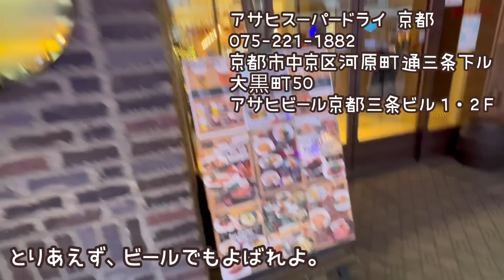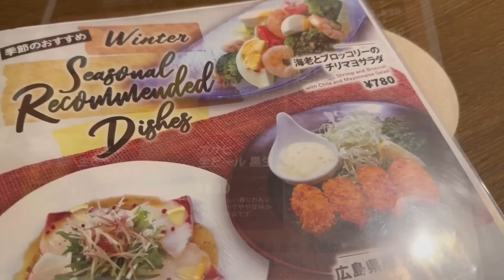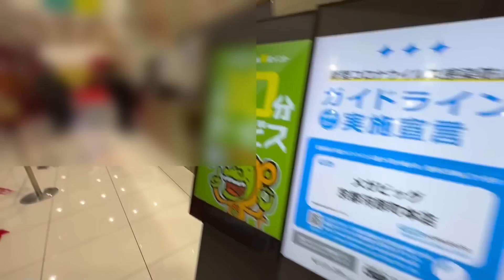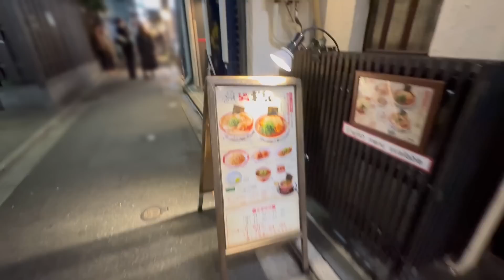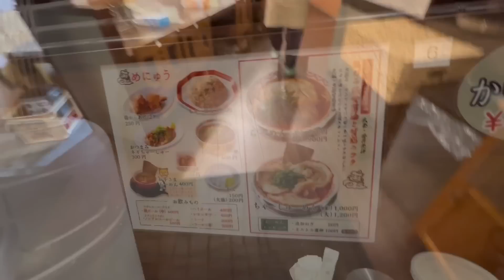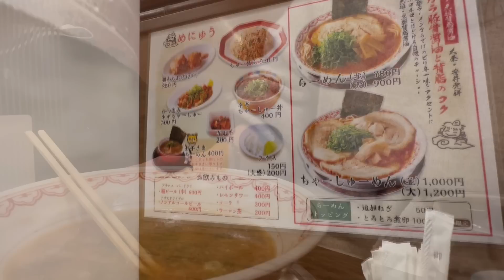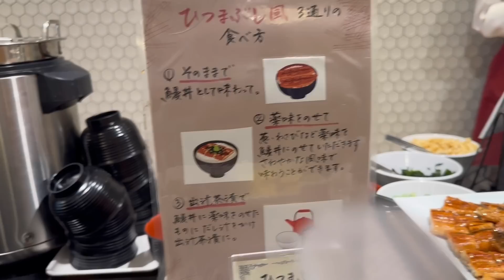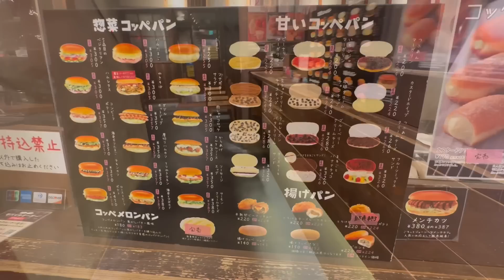【コスパ最強】4種の鰻料理食べ放題といくらが盛り放題の朝食ビュッフェ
※2023.6.1より、宿泊者以外の利用ができなくなりました。

豪華すぎる朝食ビュッフェ。
うなぎ、いくらが食べ放題。
ホテルグレイスリー京都三条に宿泊。
寿司屋、食堂、ラーメンなどはしご酒もしてます。
阪急電車京都とれいん引退の様子も。

Ramen
らーめん杉千代

Free all-you-can-eat breakfast

breakfast buffet

訪店日
2022年12月

 Kyoto Japan

3玉まで無料で増量できるお蕎麦屋さん♡日常使いに最適♡かき揚げめっちゃ美味しい♡soba